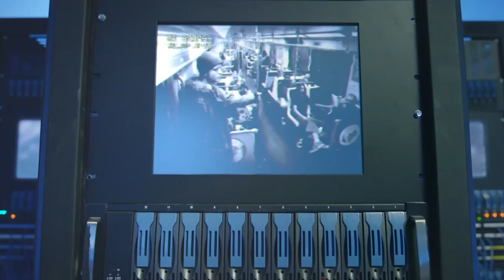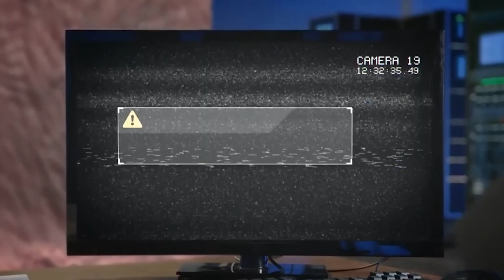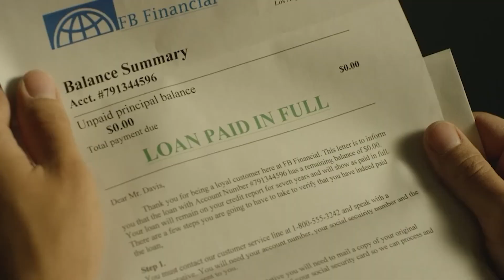A Giant Brain Finds A Way To Save The World With Help From A Psychologist.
A Giant Brain Finds A Way To Save The World With Help From A Psychologist/ Dimension 404 Episode 5 (2017).
As a holiday threat looms large, an Army psychologist races against the clock to treat the strangest patient of her career - and the only one who can save Christmas - BOB, a depressed NSA supercomputer.